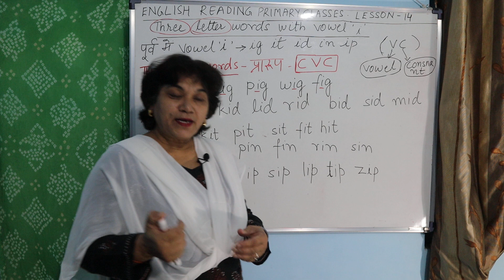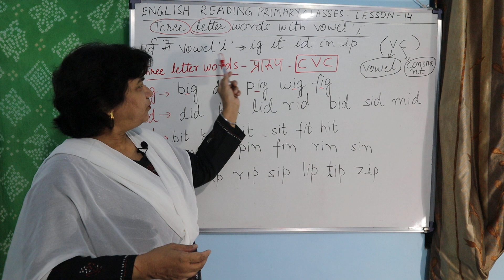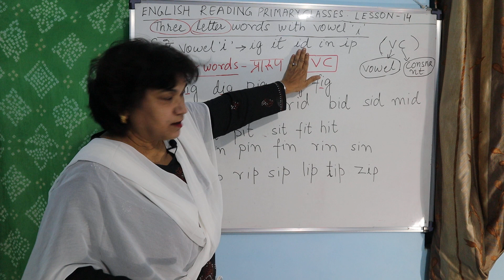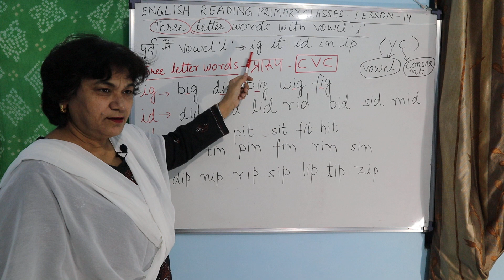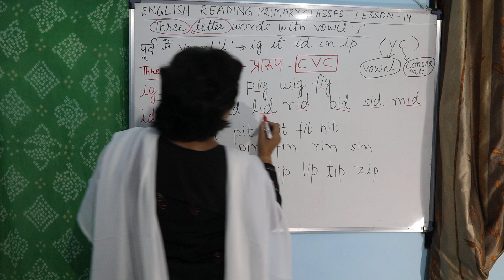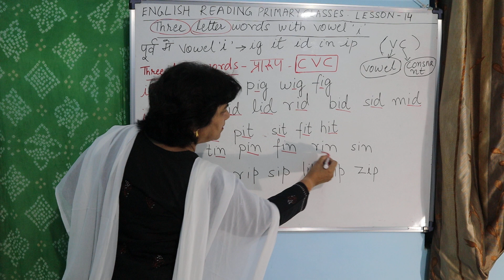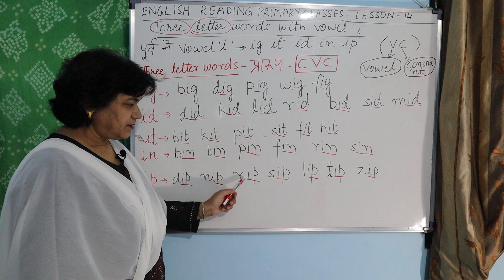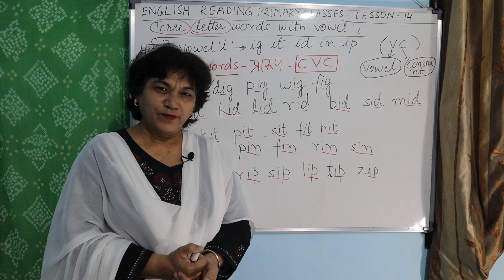ENGLISH READ8NG PRIMARY CLASSES Three letters words with vowel 'i'Lesson 14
Pronunciation of three letter words with vowel ,'i' has been taken up.
Link for two letters words is
Good luck.